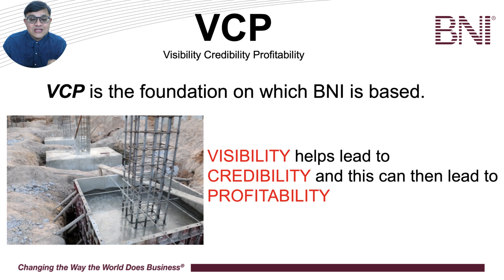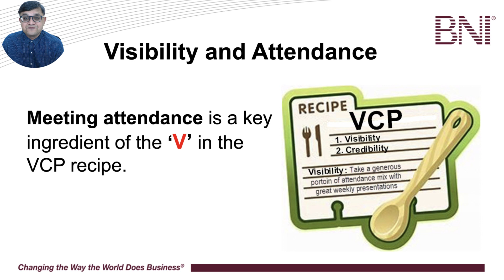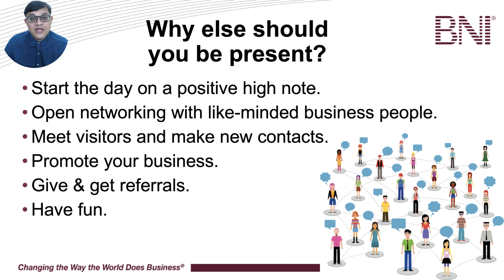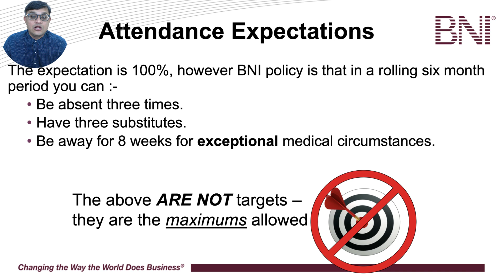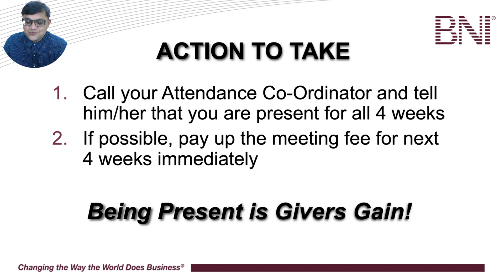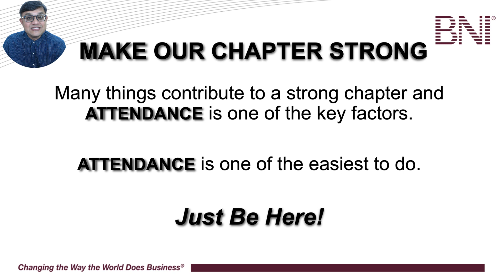ONE Simple and Powerful Practice to get MORE Referrals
★☆★ ABOUT ME AND MY MISSION: ★☆★

Welcome! I am Murali Sundaram. Your Happyness Coach™.
My Mission is to make 1 billion people become more Happier, Healthier &Wealthier. My goal is to add more value into your personal & business life by sharing with you simple, practical & powerful tools, strategies & techniques.

I am here to make you Happy & Rich!

★☆★ VIDEO DESCRIPTION: ★☆★

Many people ask me this question. They ask me, can money buy Happyness? And In this video I am explaining how money can buy happyness.

★☆★ HAPPYNESS COURSE: ★☆★

Periscope:
Podcast:

Happyness Morning Rituals:
Wealthiness Morning Rituals:
My Kindle Books
My Gift to You:

★☆★ RECOMMENDED RESOURCES: ★☆★